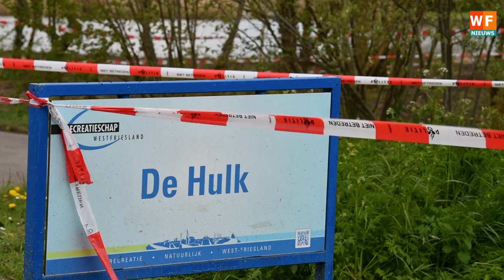Zoektocht Sumanta Bansi Hoorn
SCHARWOUDE - De politie heeft vandaag weer het natuur- en recreatiegebied de Hulk vlakbij Hoorn uitgekamd naar mogelijke sporen van de sinds 2018 verdwenen Sumanta Bansi. Sumanta verdween ergens tussen 18 en 19 februari. De politie vermoed dat zij in die nacht is vermoord door de vermoedelijke daders vader en zoon Manodj en Dwarka B.